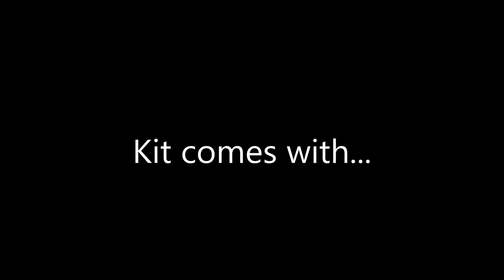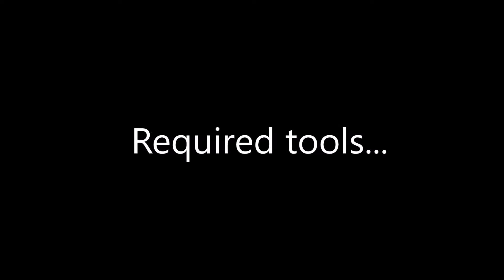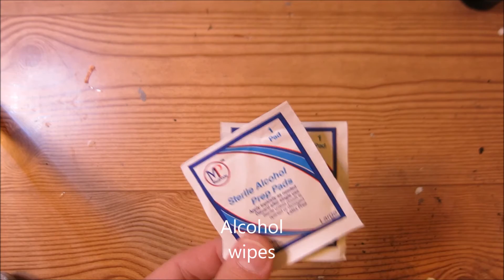Guy Man Red-Green LED kit - Parts and Tools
Required tools:
Soldering iron
Hot Glue gun
Wire Strippers
Wire Cutters
Small Paintbrush
Needle-nose Pliers
Helping hands
Safety Glasses
X-acto Knife
Tweezers

Consumables:
Solder
Hot Glue
Electrical Tape
Black Acrylic Paint
Alcohol Wipes

To use a USB power bank
1 x USB cable (to sacrifice)
2A output power bank